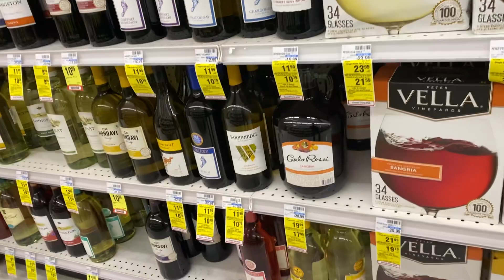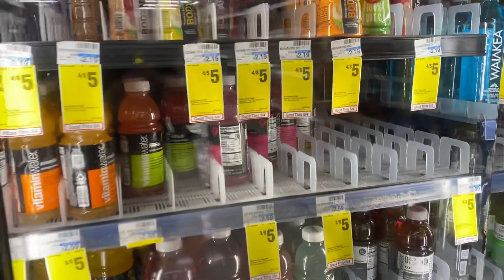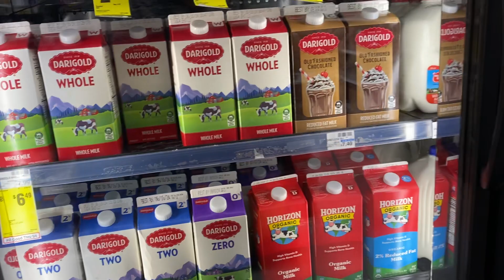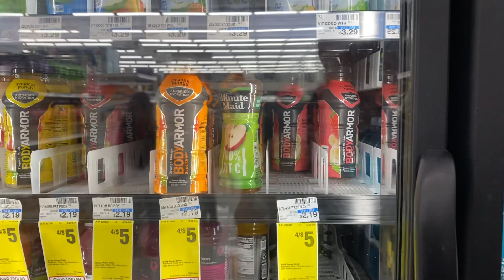May 3, 2024. Safeway store. Buy some foods.